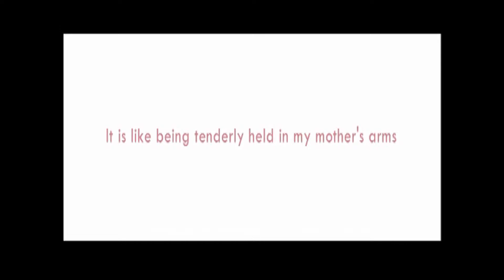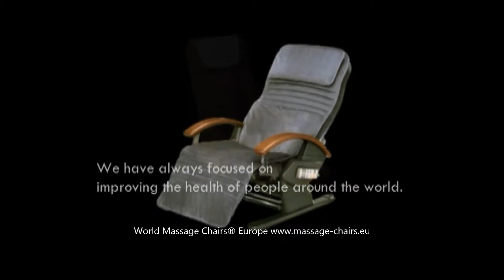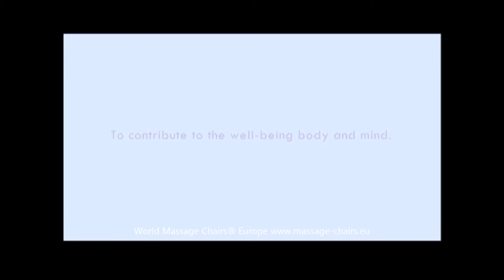Massage Chair Inada Sogno Dreamwave Advance HD Massage Chairs - Jetform.fr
Massage Chair Inada Sogno dreamwave Advance HD